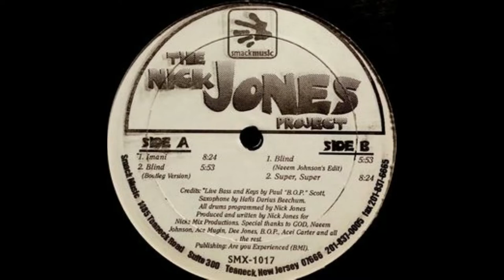Nick Jones Experience - Organ Donor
Written, Produced and Mixed by Nick Jones and Kalim Shabazz
Keyboard Performance by Jerrell Battle
Bass Guitar by Gerard Avant